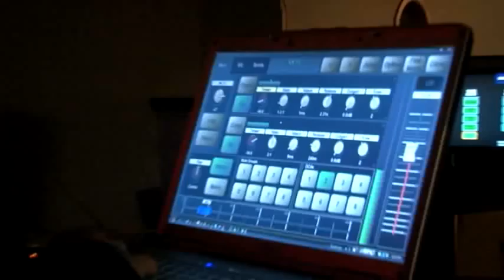View from the Hill - Curtains Preview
If you're in the mood for a comedy, whodunit, musical murder mystery that includes romance, WKU is the place to be this weekend.
Amy Bingham has a preview of "Curtains" in this week's View from the Hill.